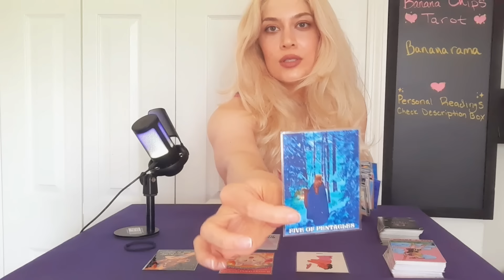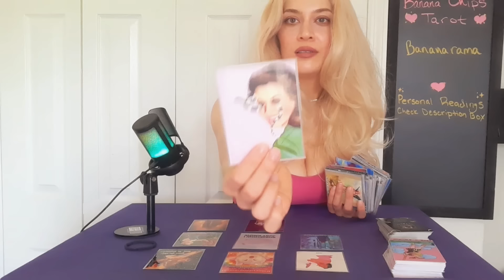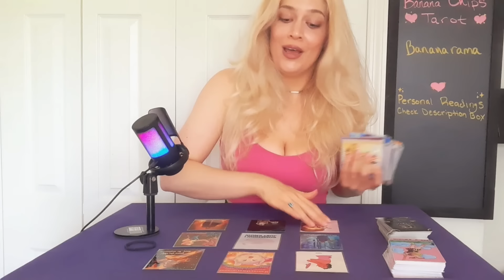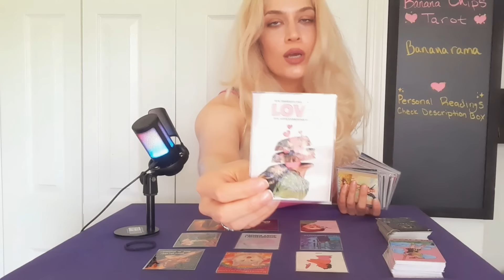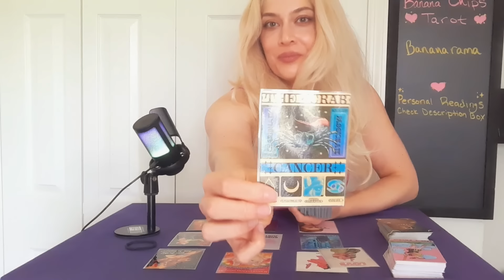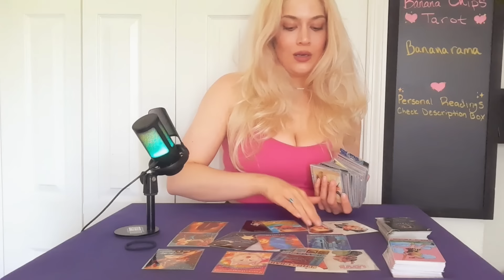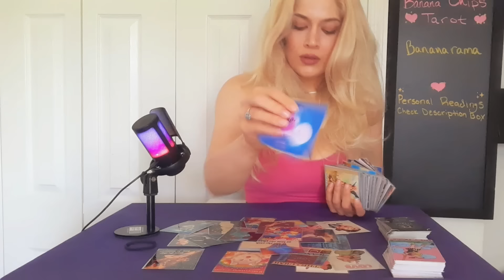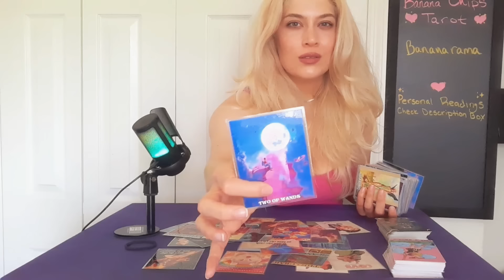✨PISCES✨This Transformation Brings In Your True Match💘